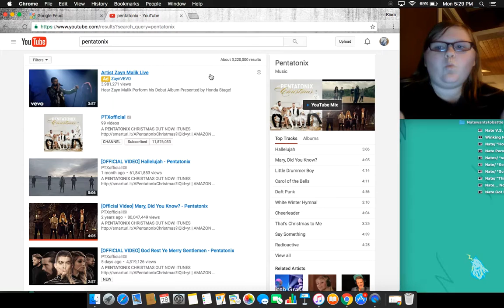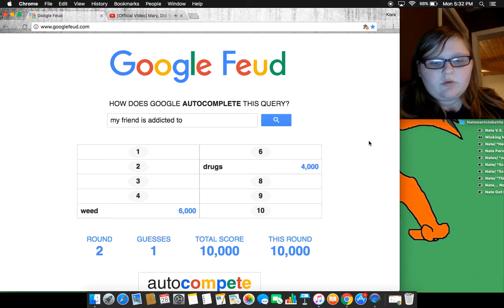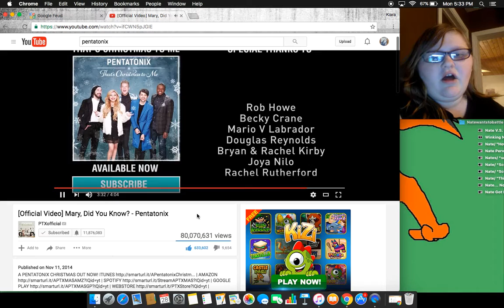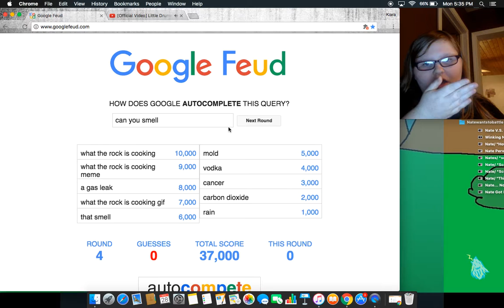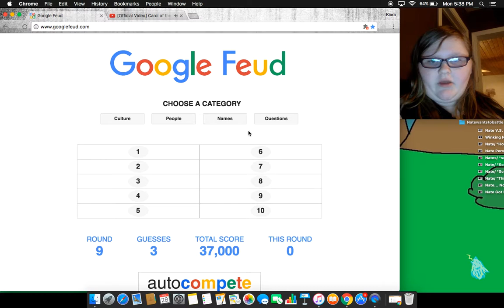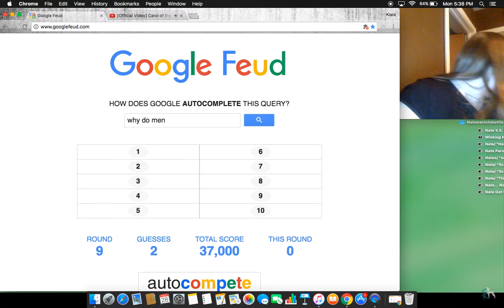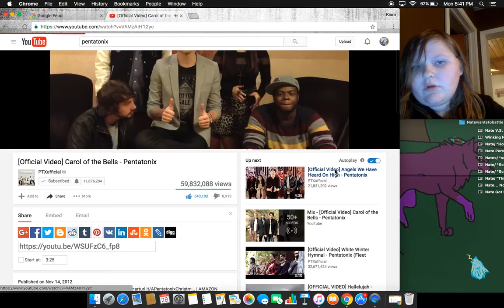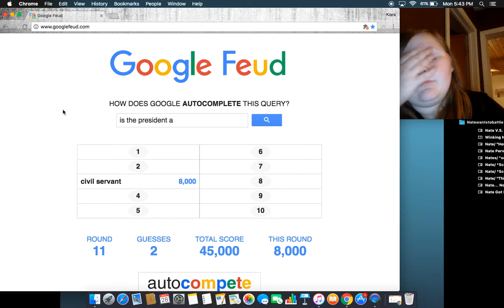Finally getting over my cold | Google Feud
Finally getting my voice back and getting over a nasty cold